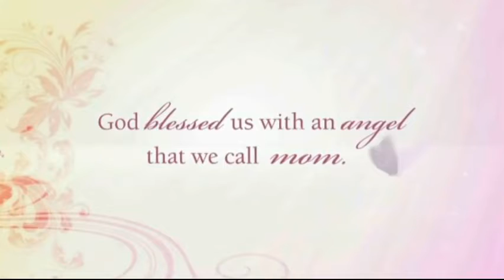Billie A. Utsinger Tribute Video